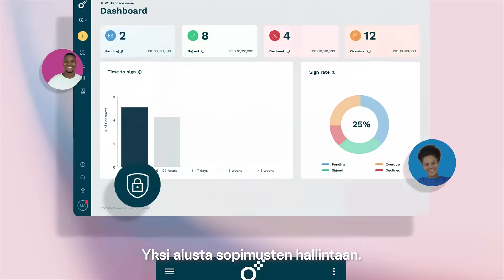From friction to flow (FI SUB) | Oneflow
ABOUT ONEFLOW
Oneflow automates the entire contract process from start to finish, all in one place. Turning clunky, static agreements into helpful, digital contracts.
Processes are faster, decisions are better, and deals are quicker. It’s an easier, smoother, and smarter way for teams of all shapes and sizes to handle their contracts.

Video in text:
Fight Friction With Contract Magic | Oneflow - YouTube
when you think about contracts what comes to your mind slow complex full of friction a big mess?
What if I told you they don't have to be that way. Oneflow makes working with contracts faster and one place to manage everything.
Create Dynamic contracts. Collaborate Live. Sign anywhere.
Decisions are smarter deals are quicker. Everything is frictionless insightful delightful simply put one flow makes contracts come alive. It's so nifty it works like magic.
Get started with one flow today, less contract admin – more contract Magic.

FI DeepL translation:
Fight Friction With Contract Magic | Oneflow - YouTube - YouTube
kun ajattelet sopimuksia, mitä tulee mieleesi hidas monimutkainen täynnä kitkaa iso sotku?
Mitä jos kertoisin, ettei niiden tarvitse olla sellaisia. Oneflow nopeuttaa sopimusten kanssa työskentelyä ja tarjoaa yhden paikan, jossa voit hallita kaikkea.
Luo dynaamisia sopimuksia. Tee yhteistyötä livenä. Allekirjoita missä tahansa.
Päätökset ovat älykkäämpiä, sopimukset nopeampia. Kaikki on kitkatonta, oivaltavaa ja ihastuttavaa, yksinkertaisesti sanottuna Oneflow saa sopimukset heräämään eloon. Se on niin näppärä, että se toimii kuin taikaiskusta.
Aloita one flow -palvelun käyttö jo tänään, vähemmän sopimusten hallinnointia - enemmän sopimusten taikaa.